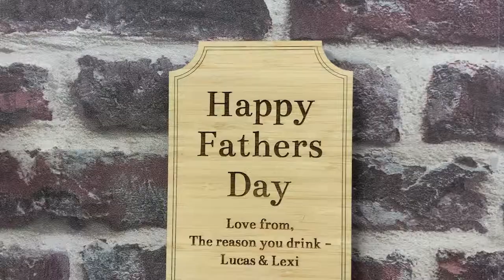Wall Bottle Opener - Foote and Flame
Our Wall Bottle Openers are a fantastic Fathers Day gift. And they contain a cool feature - magnets to catch the bottle caps!